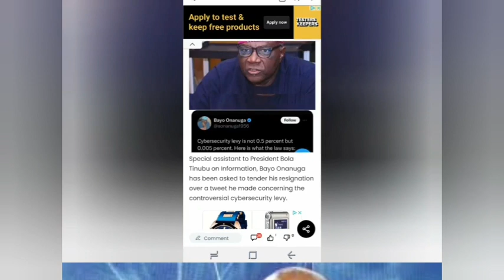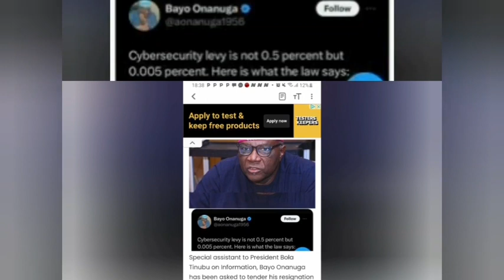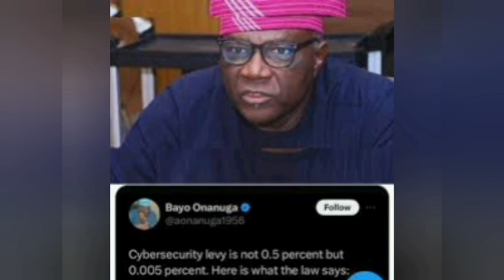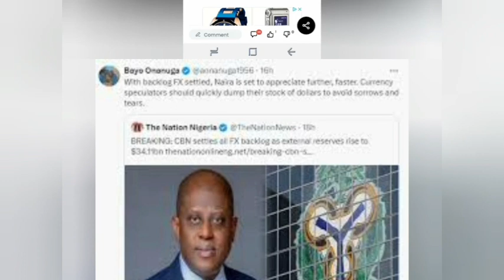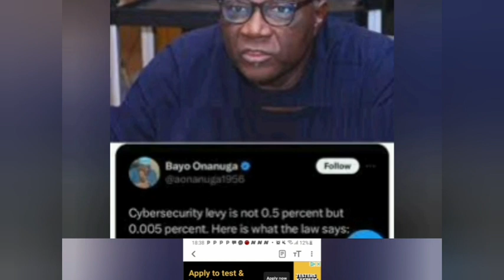BREAKING: APC CALLS FOR ONANUGA'S SACK AFTER DELETING A DISGRACEFUL POST THAT EMBARRASSES TINUBU.